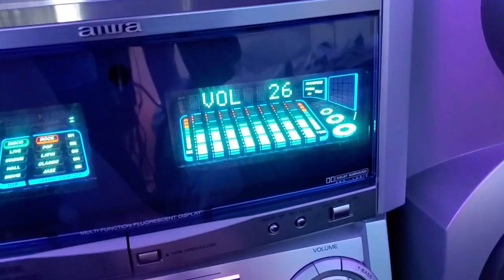Aiwa XH-A1000 bass test